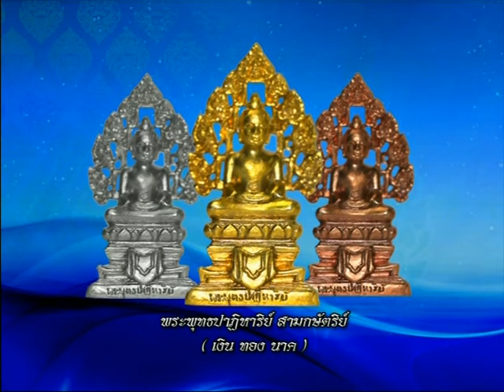รายการเปิดดวง 12 ราศี | 18/06/58 | EP 1/4